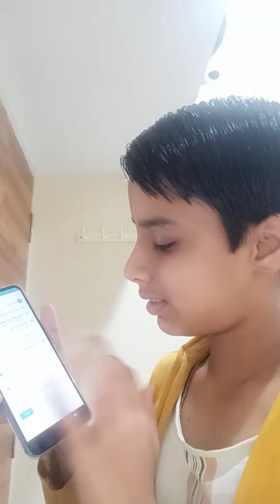Unboxing of Moto E7 power & first look & 5000mAh battery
Motorola Moto E7 Power Summary

Motorola Moto E7 Power mobile was launched on 19th February 2021. The phone comes with a 6.50-inch touchscreen display with a resolution of 720x1600 pixels at a pixel density of 69 pixels per inch (ppi) and an aspect ratio of 20:9. Motorola Moto E7 Power is powered by an octa-core MediaTek Helio G25 processor. It comes with 2GB of RAM. The Motorola Moto E7 Power runs Android 10 and is powered by a 5000mAh battery.

As far as the cameras are concerned, the Motorola Moto E7 Power on the rear packs a 13-megapixel primary camera with an f/2.0 aperture and a pixel size of 1.12-micron, and a 2-megapixel camera with an f/2.4 aperture and a pixel size of 1.75-micron. The rear camera setup has autofocus. It sports a 5-megapixel camera on the front for selfies with an f/2.2 aperture and a pixel size of 1.12-micron.

Motorola Moto E7 Power is based on Android 10 and packs 32GB of inbuilt storage that can be expanded via microSD card (up to 1000GB). The Motorola Moto E7 Power is a dual-SIM (GSM and GSM) mobile that accepts Nano-SIM and Nano-SIM cards. The Motorola Moto E7 Power measures 165.06 x 75.86 x 9.20mm (height x width x thickness) and weighs 200.00 grams. It was launched in Coral Red and Tahiti Blue colours.

Connectivity options on the Motorola Moto E7 Power include Wi-Fi 802.11 b/g/n, GPS, Bluetooth v5.00, USB Type-C, FM radio, 3G, and 4G (with support for Band 40 used by some LTE networks in India). Sensors on the phone include accelerometer, ambient light sensor, proximity sensor, and fingerprint sensor.

As of 11th January 2022, Motorola Moto E7 Power price in India starts at Rs. 9499.